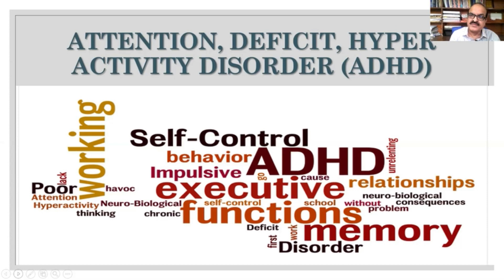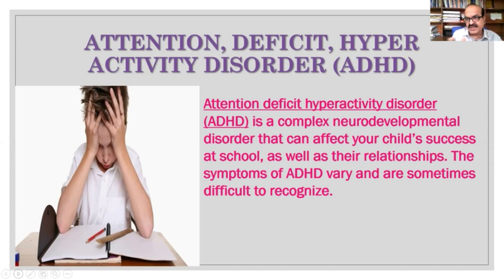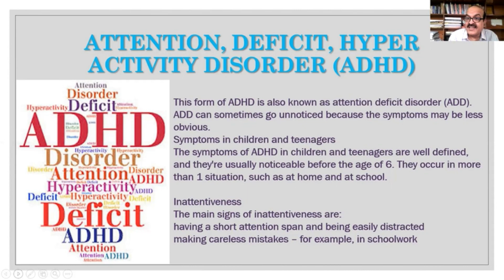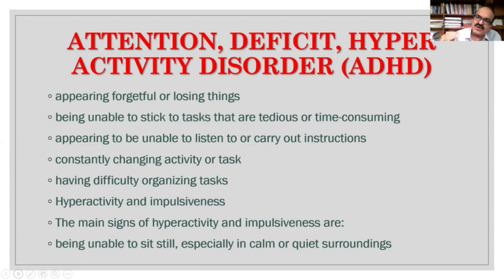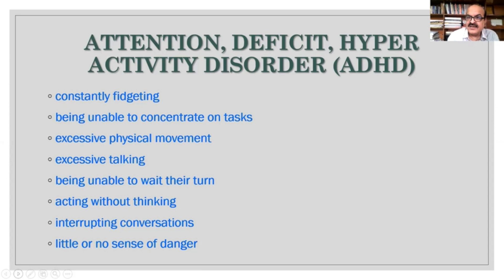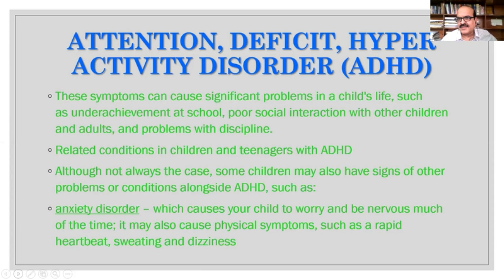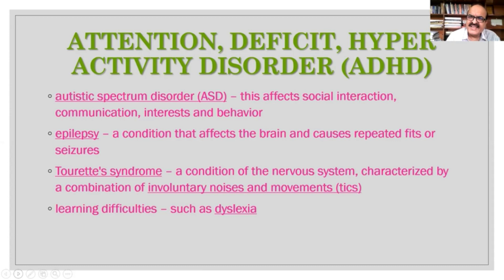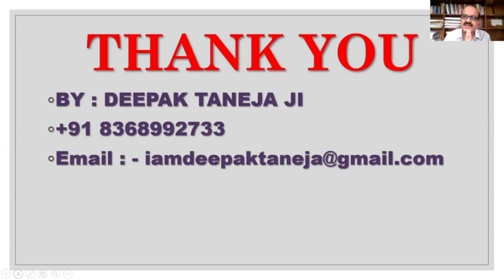ATTENTION, DEFICIT, HYPERACTIVITY DISORDER, ADHD, WITH MEDICAL ASTROLOGER DEEPAK TANEJA JI